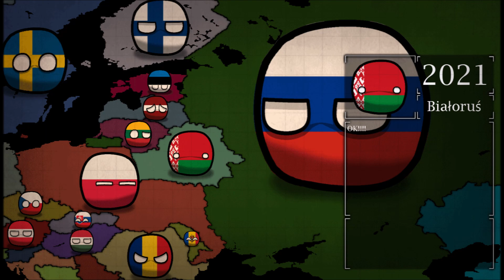ROSJA w MAPPINGU zawsze...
Ten film jest w 100% apolityczny i nie ma na celu nikogo urazić.

Programy Robocze:
► Paint.Net
► Camtasia
► Movie Maker